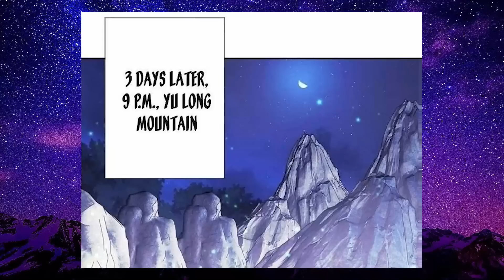REINKARNASI UNTUK MEMBALAS DENDAM KELUARGANYA // CHAPTER 19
bantu bayar translator :)
link saweria

tahap kultivasi

- Qi Condensation
- Golden Core
- Nascent Soul
- Divine Transformation
- Dao Fusion
- Great Ascension
- Heavenly Transcendence
- Immortal Venerable

Musik